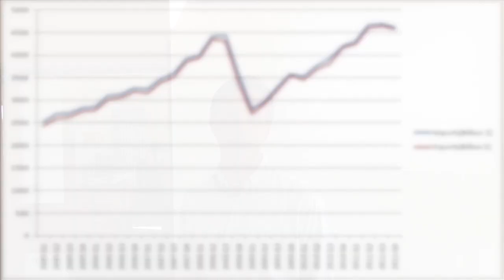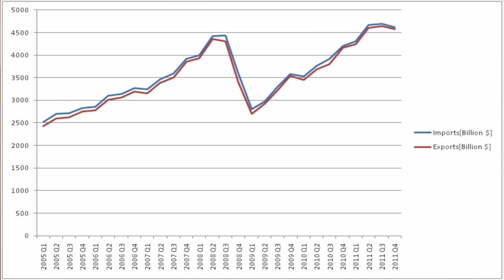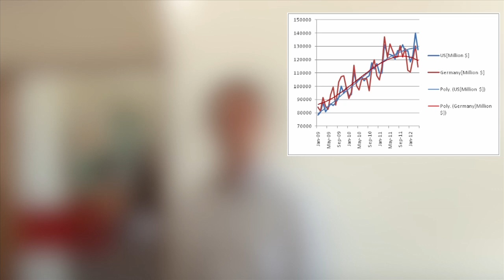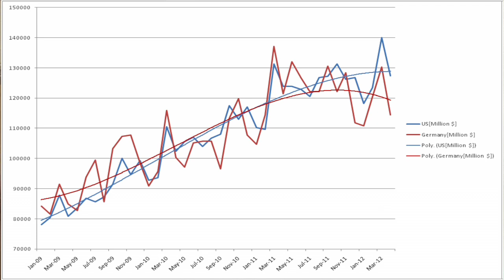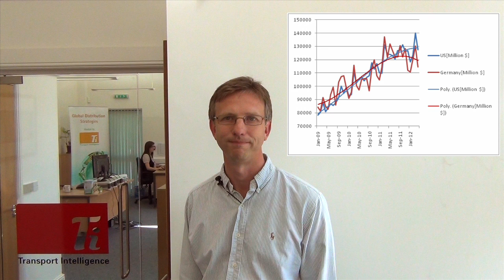Global Freight Forwarding Market Analysis: Episode 1 - Macro Trade Volumes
John Manners-Bell, CEO of Transport Intelligence, introduces Ti's new report Global Freight Forwarding 2012 (available by analysing macro trade data related to the freight forwarding sector. This is the first of a four-part series of webcasts. Episode 2: Sea Freight is also now available.